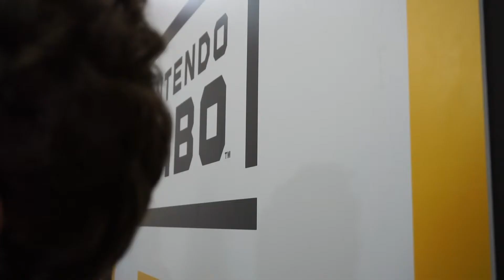NINTENDO LABO non è solo cartone ma divertimento incredibile!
Abbiamo provato in anteprima il fantastico Nintendo Labo!
Un gioco fantastico dove la parte gaming è solo una componente del divertimento, il divertimento è anche costruire il gioco nel vero senso della parola.
Con la Nintendo Switch è tornata la vera Nintendo, quella che innova e stupisce, con Nintendo Labo ci ha ancora una volta fatto capire che Nintendo è un passo avanti agli altri e non ha paura di sperimentare.

Link acquisto